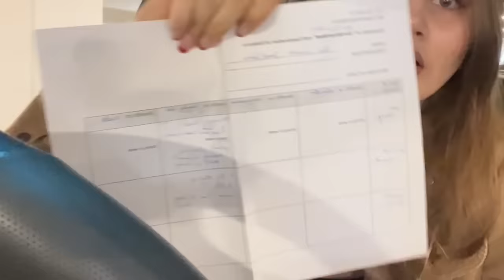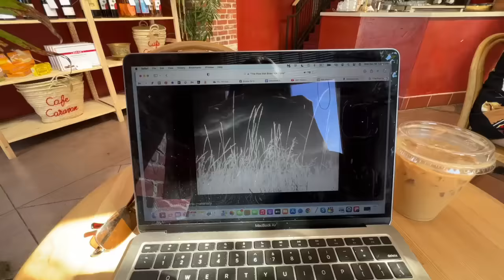I'm back AGAIN vlog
it’s been 2 months… felt like a lifetime